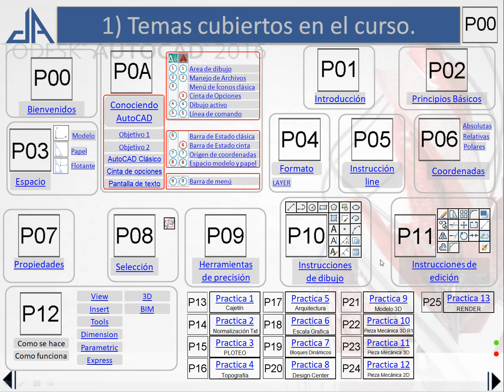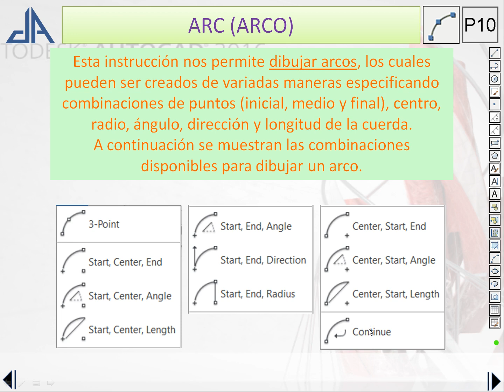P10-17 INSTRUCCION ARCO P1